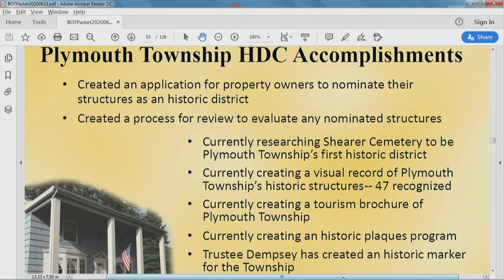Board of Trustees, June 23, 2020